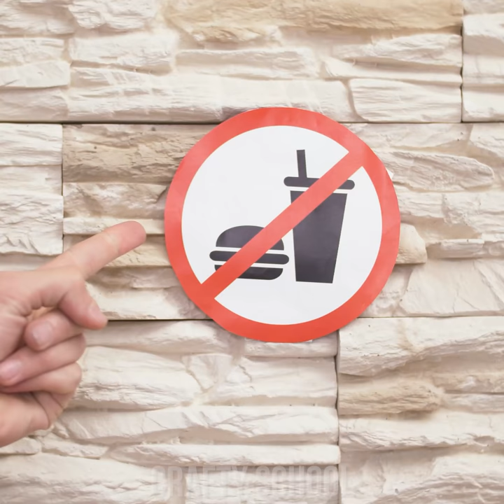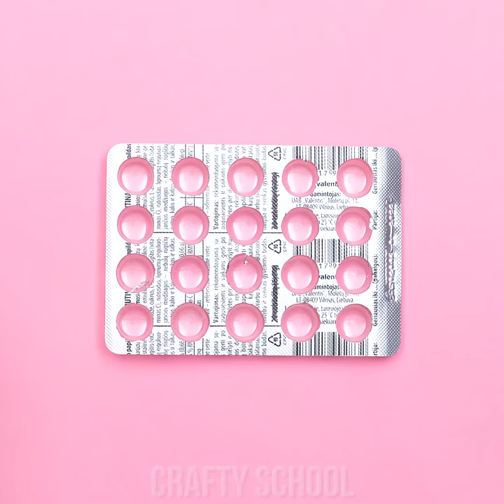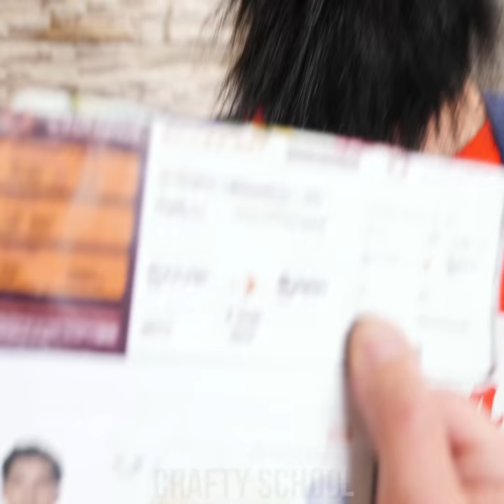9 FUNNY WAYS TO SNEAK FOOD ANYWHERE YOU GO! Sneak Snacks DIY Ideas & Funny Life Hacks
Have you tried sneaking your favorite food into the movies? Or maybe a plane? Learn funny ways how to sneak snacks anywhere you go! Hide snacks like jewelry or pretend that's is your phone.

00:00 Candy Jewelry
00:42 Pill Gummies
01:56 Candy Lens
02:39 Fake Phone
03:14 Edible Makeup
04:09 Candy Beard
05:02 Drink In Cast
05:48 Cotton Candy Teddy Bear
07:17 Noodles In Sprite